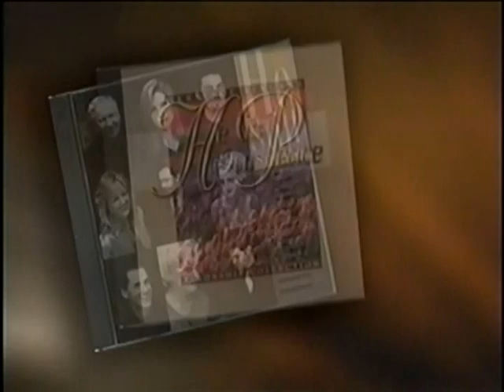AN EVENING WITH THE HERITAGE SINGERS ON 3ABN (Part 2)